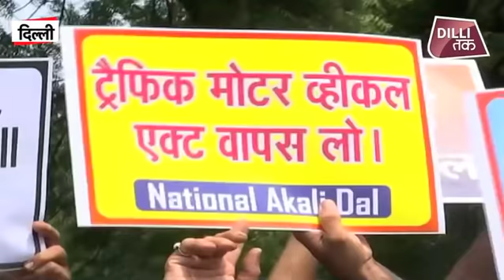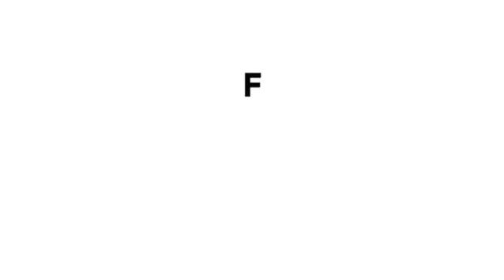Delhi में Traffic Challan के खिलाफ सड़कों पर लोगों का प्रदर्शन...|New Motor Vehicle Act | Dilli Tak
Delhi में Traffic Challan के खिलाफ सड़कों पर लोगों का प्रदर्शन...|Dilli Tak
new motor vehicle act,
motor vehicle act,
traffic rules,
traffic rules invoice,
traffic rules heavy invoice,
traffic rules break,
traffic police invoice,
motor vehicle act strictly followed,
people strictly followed rules,
heavy invoice in new act,